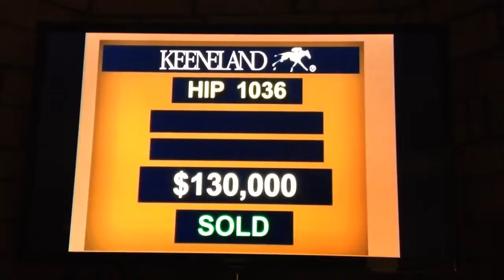2012 filly by Exchange Rate X Perfectforthepart (Dynaformer)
2013 Keeneland September Yearling Sale